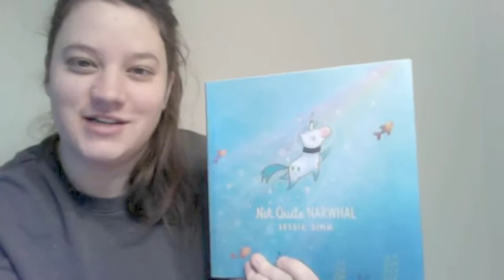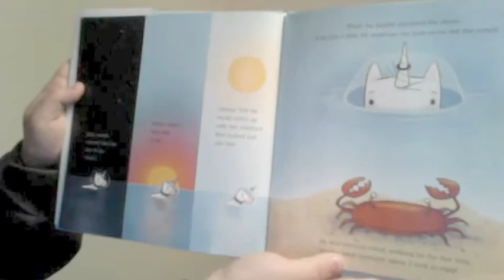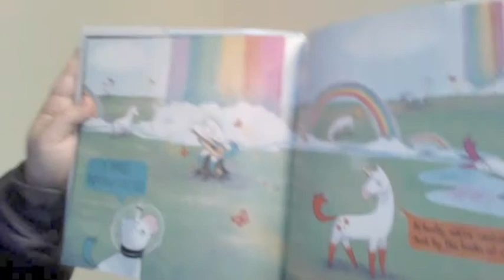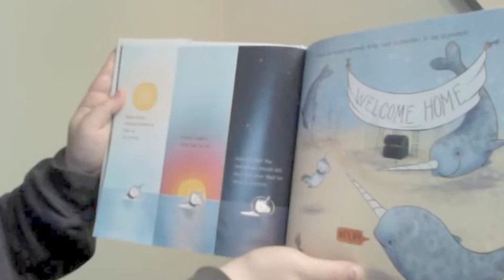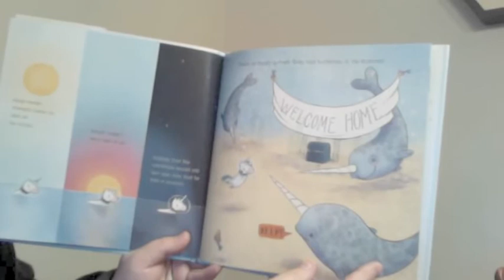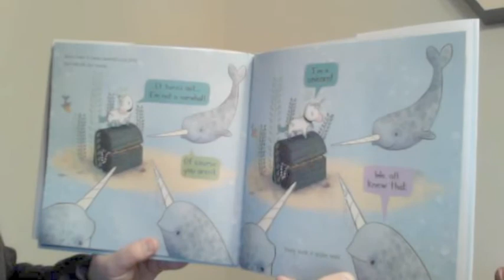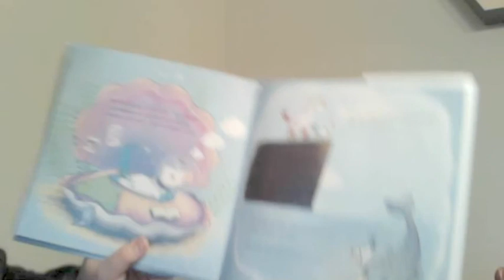Story Time: Not Quite Narwhal by Jessie Sima